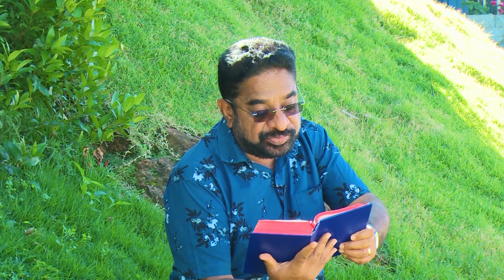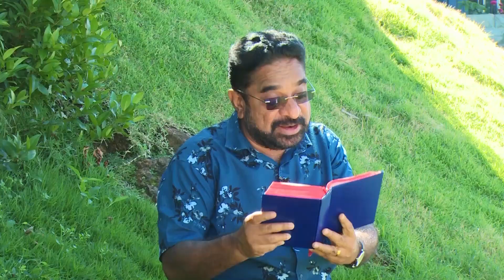Prophecy of Joshua 3/යොෂුවා 3 අද ගැනමයි කතා කරන්නේ - හරිම පුදුමයි - Sinhala Sermon